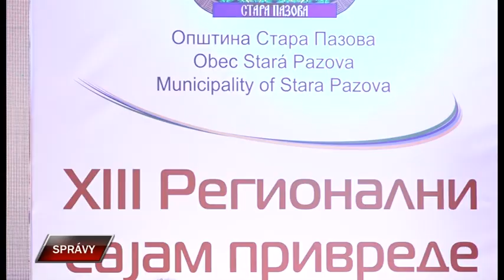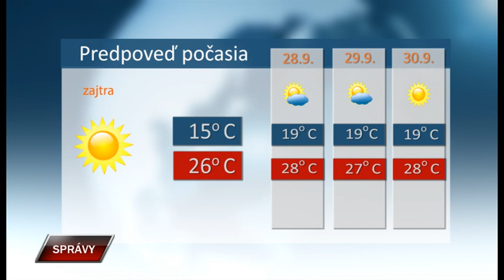Spravy 26 9 2019